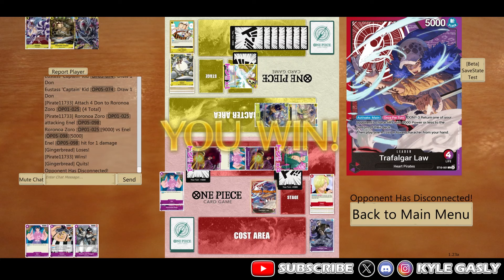RP LAW | JANSUKO'S 2ND PLACE REGIONAL DECK | BUILD & GAMEPLAY | EB01 | ONE PIECE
(for coaching and in depth tips)

Other Stuff!

WANNA PLAY THE GAME? DOWNLOAD FROM THE DISCORD!

DECK COPY/PASTE
1xST10-001
4xEB01-003
3xOP01-006
2xOP01-013
2xOP01-025
3xOP06-009
2xOP06-016
4xP-013
2xP-017
4xEB01-061
2xOP04-064
4xOP05-074
4xOP06-069
3xST04-005
3xST05-002
4xST10-008
2xST10-010
2xOP05-019

TIMESTAMPS
0:00 Intro/Build
3:36 vs Moria
15:04 vs RP Law
25:01 vs Enel